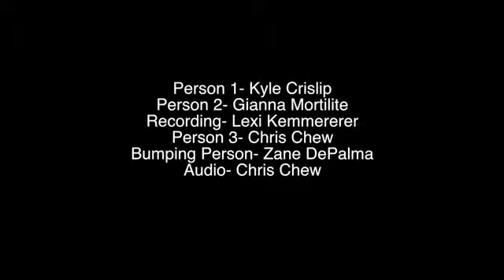Dont i know you Chris Chew